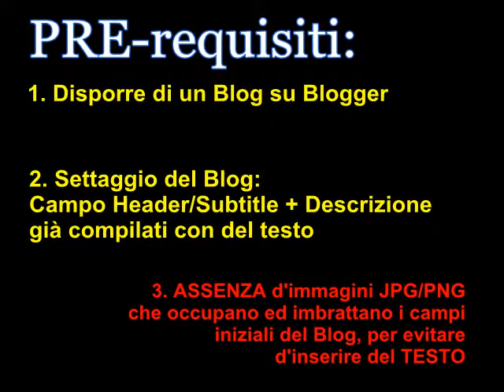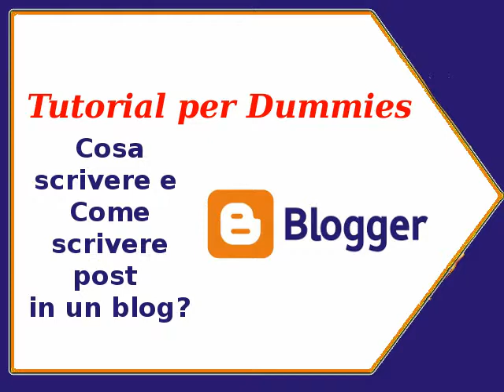Cosa scrivere e Come scrivere post in un blog? tutorial per dummies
Questo breve podcast multimediale fa per te, se non sai cosa scrivere in un blog?! Non sai come scrivere in un blog?!. Sei un blogger in carenza d'idee?! Stai avendo una crisi di contenuti da blogger?! Oppure non sai usare le Categorie sul tuo blog?! Sei confuso nell'uso dei Tag nei tuoi post?!. Non fai Linking incrociato nei tuoi articoli sul blog?!. Questo mini tutorial per dummies, discute rapidamente su CONTENUTI E FORMA, ossia Cosa scrivere e Come scrivere post, in un blog della famiglia Blogger: ti sarà utile, per migliorare le visite e la visibilità SEO, del tuo blog!

[ 0:00 ] Le premesse indispensabili, date per scontate
[ 2:00 ] Di che cosa parlare sul vostro blog?
[ 4:02 ] La linea editoriale del vostro blog
[ 4:29 ] Tag e Categorie di un blog
[ 5:38 ] Titoli e Formattazione del testo
[ 7:20 ] La Massa critica dei post "evergreen"
[ 8:18 ] Il viaggio è più importante della meta
[ 11:13 ] Supermedia ad utenza polverizzata

Il file è in Copyleft(BY-ND-NC)

Se ti è piaciuto questo podcast... metti un like, se non hai male al braccino ;-D